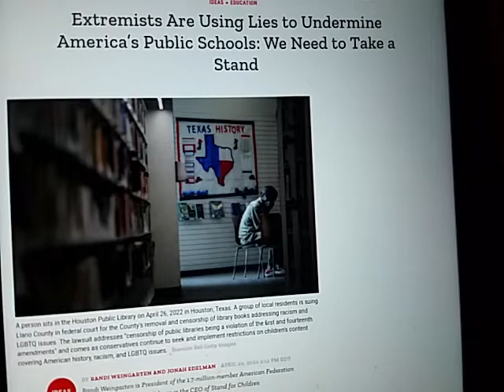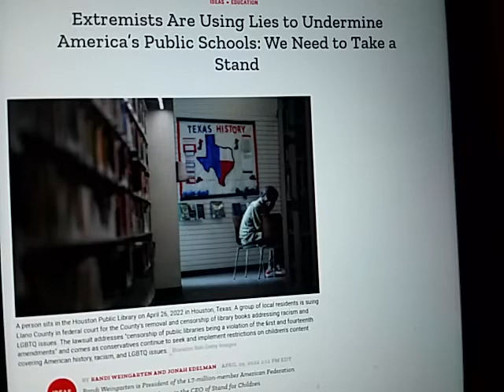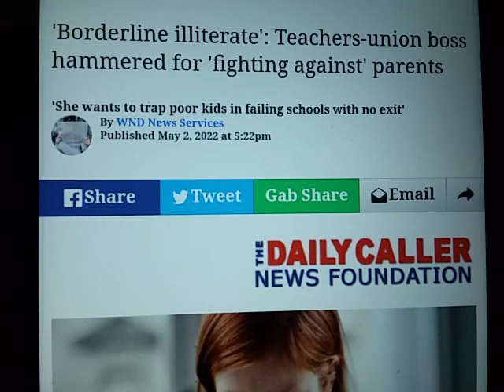Globalists Weingarten and Edelman are brainwashing kids with antiwhite hate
Bitcoin below.

"Liberty Devices"

-   Crypto

ethereum:0x1134B1773c2E72fcAcfe2D91A4D7372CE25ff85A

ethclassic:0x0e77d28D7187E5639c32dA633Cc138997aAFd5A6

bitcoin:bc1q5a4yk7369yl9cc6rfqe95vxm5q026pv7vgp5qs

dogecoin:DDwNCfsmpPHwpissuKrw9agqS99UjtFJ7n

lbry:lbc1qrwc2nfm83pgytfwqakspakez95eusj2crf2m7f

litecoin:ltc1qr8cgzsk2v3qc26hgunsf43359heux9hd43uen3

monero:46kWgk9fTybX5jtMyaDD6K1QpQMinLu2i1MFuG1uBQqHhA9B7qN7gpTP5uo3Nz2jTQZnXv6MpawG51qGs8B1po9SVkHeovq

bitcoincash:qrvrff5amn8s23h2xlkqhsfzltryzym3f5yjwe9dxh

Bitcoin below.

"Liberty Devices"

-   Crypto

ethereum:0x1134B1773c2E72fcAcfe2D91A4D7372CE25ff85A

ethclassic:0x0e77d28D7187E5639c32dA633Cc138997aAFd5A6

bitcoin:bc1q5a4yk7369yl9cc6rfqe95vxm5q026pv7vgp5qs

dogecoin:DDwNCfsmpPHwpissuKrw9agqS99UjtFJ7n

lbry:lbc1qrwc2nfm83pgytfwqakspakez95eusj2crf2m7f

litecoin:ltc1qr8cgzsk2v3qc26hgunsf43359heux9hd43uen3

monero:46kWgk9fTybX5jtMyaDD6K1QpQMinLu2i1MFuG1uBQqHhA9B7qN7gpTP5uo3Nz2jTQZnXv6MpawG51qGs8B1po9SVkHeovq

bitcoincash:qrvrff5amn8s23h2xlkqhsfzltryzym3f5yjwe9dxh